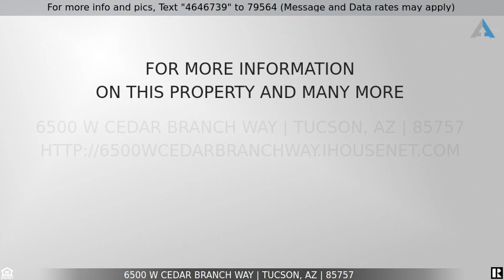Priced at $374,900 - 6500 W Cedar Branch Way, Tucson, AZ 85757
This stylish home with its vaulted ceilings and neutral colors throughout is just what you've been waiting for!.  The main floor features a formal living/dining room with an attractive wood banister. In addition, there's an oversized guest bedroom downstairs and a full bathroom and laundry room. The kitchen opens to the family room and features, granite countertops, a gas range, a bay nook and breakfast bar and a nice sized pantry.  The ensuite is located on the second floor and features dual vanities, a large soaking tub, a separate, walk-in shower and a large walk-in closet. The upstairs hall bathroom features an extended dual vanity with an abundance of countertop space.  You'll love the spacious 3-car garage.   Located in the popular community of Star Valley. Come Take a Look Today!